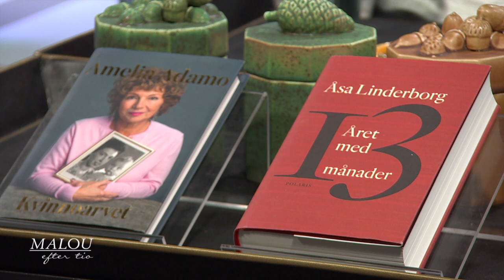Åsa Linderborg: Jag vill betala mer skatt än vad jag gör - Malou Efter tio (TV4)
Hur mycket pengar behövs egentligen för att bli lycklig? Eller är det omöjligt att köpa lycka? Panel med Amelia Adamo, Åsa Lindeborg och Sven Hagströmer.